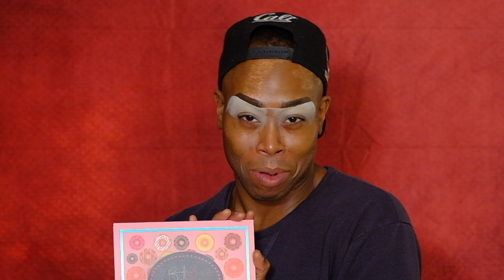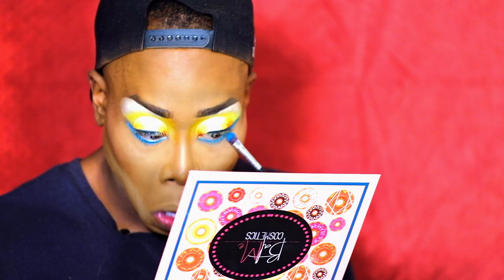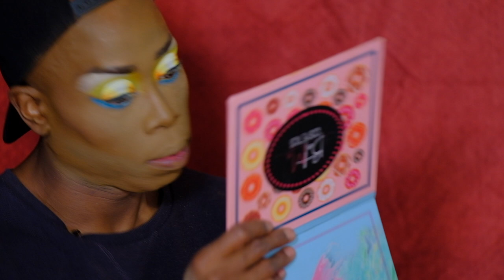"Elevate Your Slay" Season 1; Episode 3 "Monique Heart"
RuPaul's Drag Race alum Monique Heart (@iammoniqueheart) teams up with BatMe! Cosmetics to create a Tequila Sunrise inspired Look , using our products!

The "Box O'Donuts"  Eyeshadow Palette ($39.95)

Highlight Pigments ($8.99)
                    SHADE: "ZODIAC"
 Lashes ( $7.99 )
          STYLE: "Velvet"

Filmed by: Naylor Productions